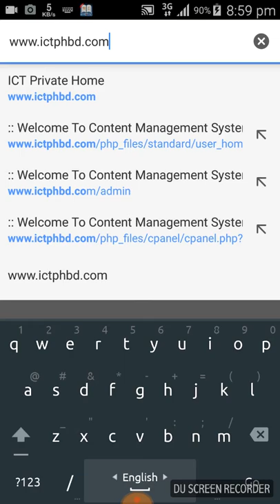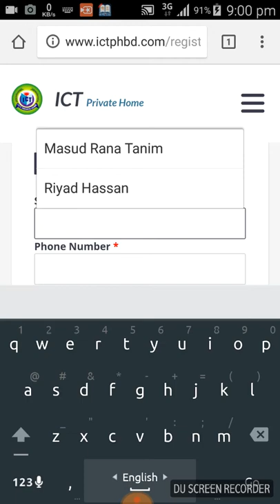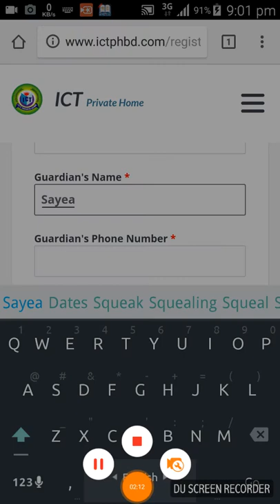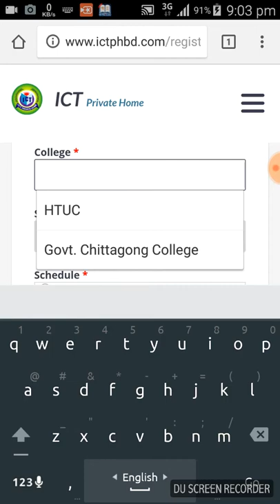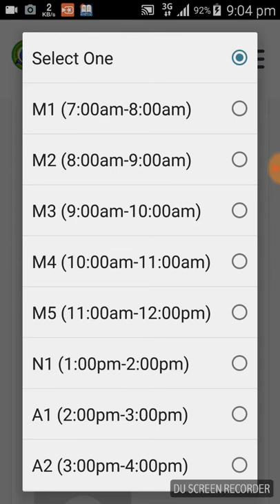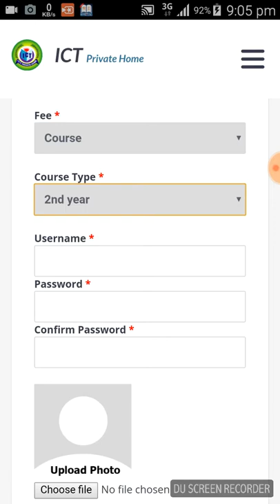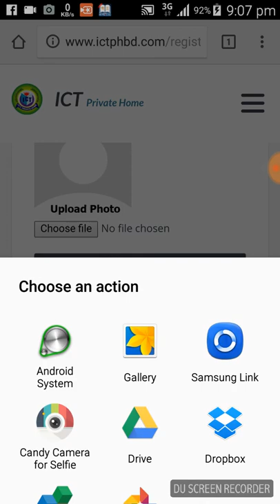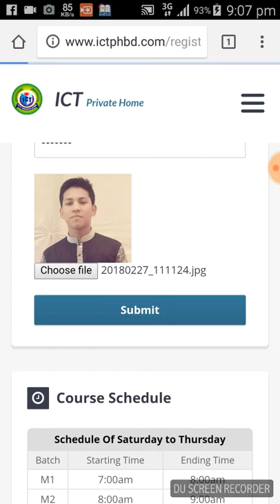How to make a profile for ICT Private Home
আইসিটি প্রাইভেট হোমের website open